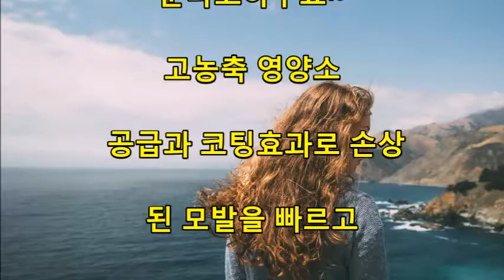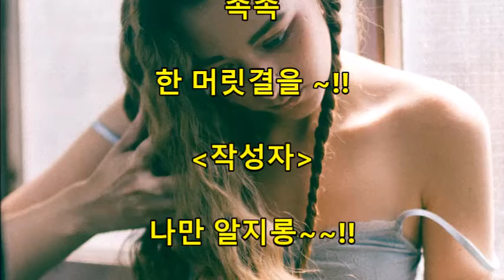물코팅헤어크림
엠프리스
EMPRESS

물코팅헤어크림 은

비타민 A ,E 가 들어간

영양보습제로 헤어클리닉

홈케어가 가능한 제품이라고

해요 ~

고농축 영양에센스와 코팅

세럼기능을

하나로 만든

나이가 드니 올인원

좋더라구요 ~~ㅋㅋㅋ

잦은 염색과 탈색으로

손상된 모발에

수분을 보충하여 천연

보습성분이 헤어를 부드럽고

윤기있게 가꾸어주고,

갈라진 머릿결을 실리콘

나노 코팅막으로

매끄럽게 감싸주어 모발을

보호하고 윤기있는

머릿결로 만들어 준대요 ~

또한 잦은 드라이나

펌으로 손상되어

푸석하고 쉽게 엉키는

건조한 모발에

자연 보습 성분으로 촉촉하게

하고 정전기를 방지해

준다고하구요~

고농축 영양소

 공급과 코팅효과로 손상

된 모발을 빠르고

신속하게 복구하여

헤어가 부드럽고 윤기나도록

도와준다

[출처]

엠프리스화장품

올인원클렌져와

물코팅 헤어 크림으로

촉촉

한 머릿결을 ~!!

작성자

나만 알지롱~~!!